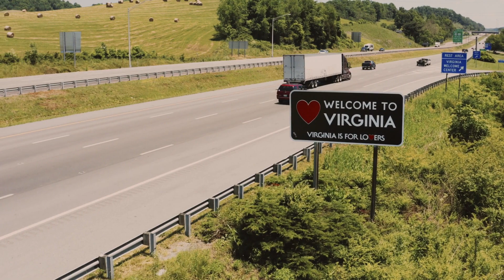Which States Have the Highest Income Rates?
Deep within the United States lies a realm of unparalleled wealth and resources. Where the elite few possess the power to elevate the standard of living for the entire state. These states, where the affluent reside, stand tall among the rest with their staggering median household incomes. Join us as we embark on a journey to explore the nine states where it's all about the Benjamins.